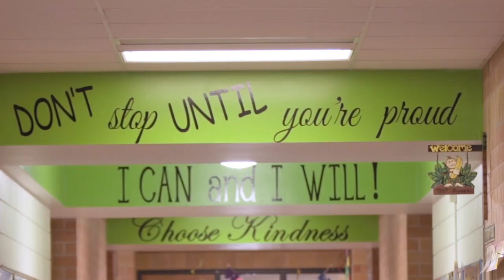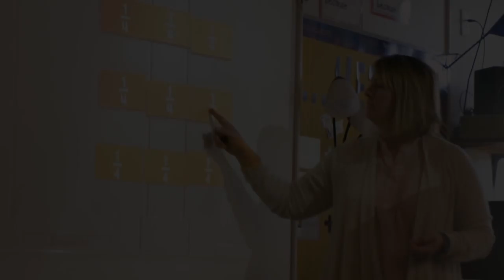Crystal May: The Kid Whisperer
A look at what makes 2018 Horace Mann Awardee Crystal May of Maize, KS an exceptional educator.